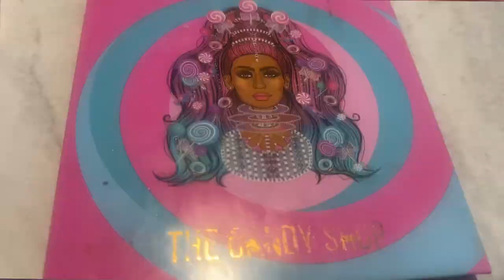TUTORIAL DE MAQUILLAJE PARA FIESTA DE NOCHE ✨🎊🎉 🩵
Hola chicas!! Hoy quiero compartir con ustedes este maquillaje que realize ideal para fiestas de noche que puedes combinar con cualquier look
Espero y les guste mucho!! XOXO 💋